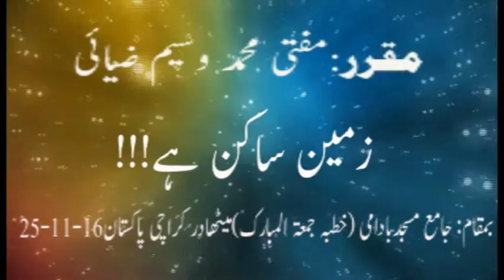زمین ساکن ہے